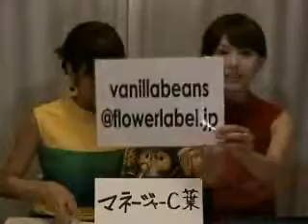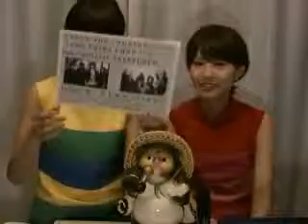第38回_バニビうらビ_4/4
090330放送分